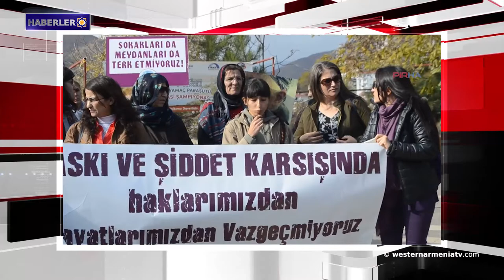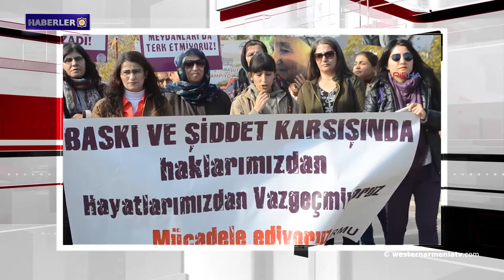Haberler 2018-11-27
1-Büyük Savaşın 100. Yıldönümüne adanmış Konferans
2- Bako Sahakyan Rusya’da yaşayan Ermeni işadamlarıyla Moskova’da bir görüşmede bulundu
3- Suriye sorunuyla ilgili zirve yarın Astana’da başlıyor
4- Dikranagert’in bazı ilçelerinde sıkıyönetim ilan edildi
5- Tokat’ın Karakaya köyünde HES çalışmaları ile Arevilerin inanç merkezleri yok ediliyor
6- Dersimli kadınlar: Baskı ve şiddete karşı hayatlarımız ve haklarımızdan vazgeçmiyoruz
7- Batı Ermenistan’da kış